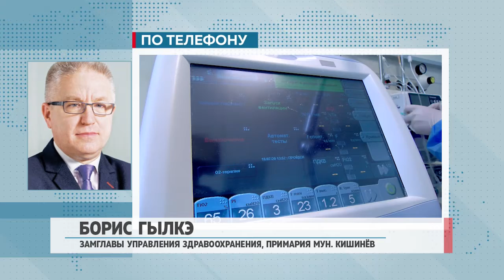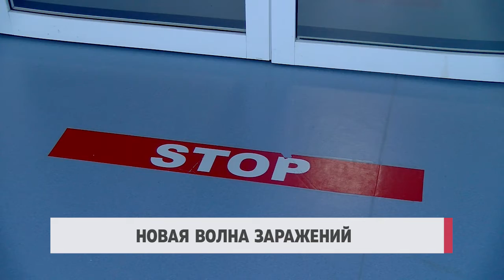Новая волна заражений